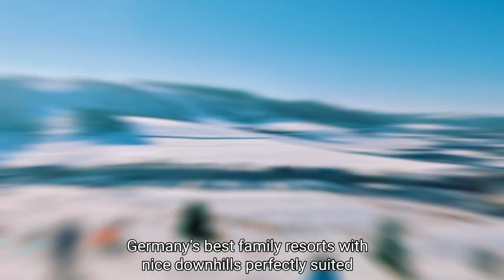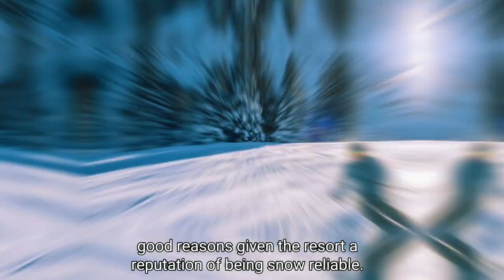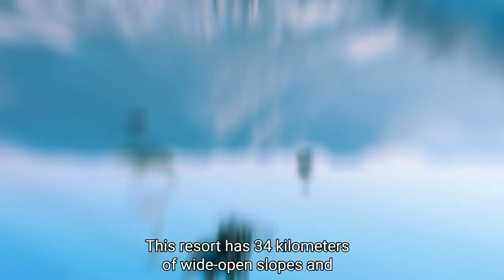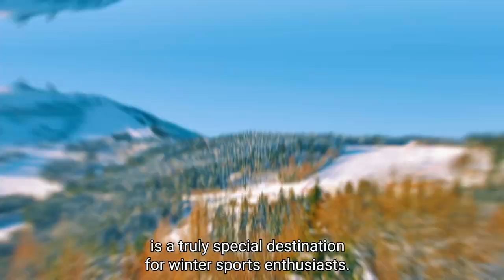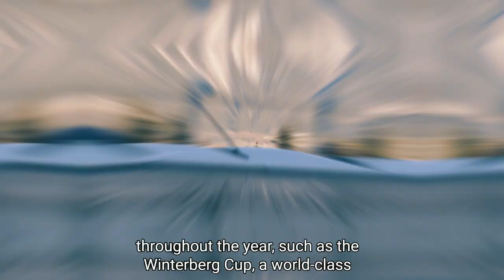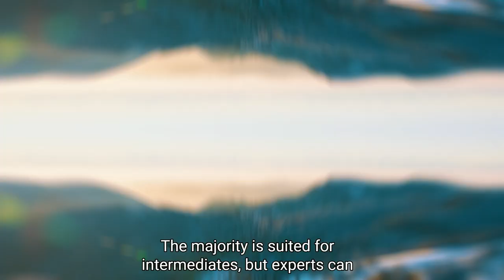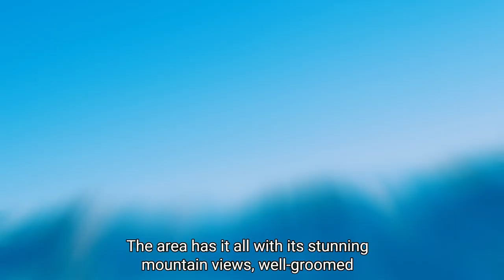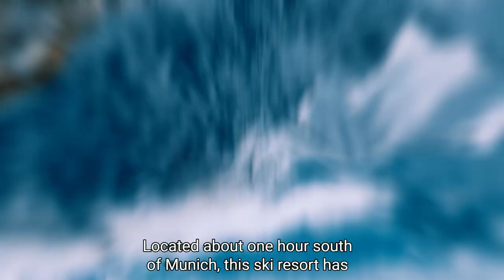Top 10 Skiing Destinations in Germany | 2022/23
Top 10 best ski resorts in Germany ranked - 2022/23 season. While Germany doesn’t have the giant ski areas of France, Austria, Italy, or Switzerland, it does have great ski resorts with picturesque villages and panoramic views of the Bavarian Alps. Germany offers some of the most accessible and best value-for-money skiing in Europe.

Some links you might find useful when planning your next trip ✅

Our favourite ski goggles (best in test):
▶︎ Smith 4D MAG

Timestamps and helpful links:
00:00 Intro
01:10 Willingen
02:12 Sudelfeld
03:07 Oberjoch - Bad Hindelang
03:57 Brauneck-Lenggries
04:55 Winklmoosalm-Steinplatte
05:48 Arber
06:57 Winterberg
07:56 Feldberg
09:00 Oberstdorf
10:21 Garmisch-Partenkirchen